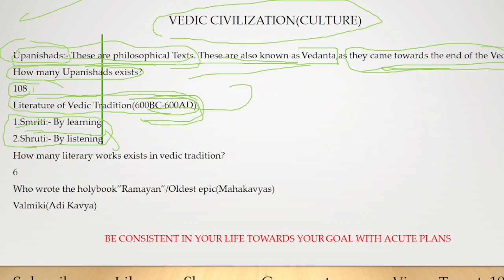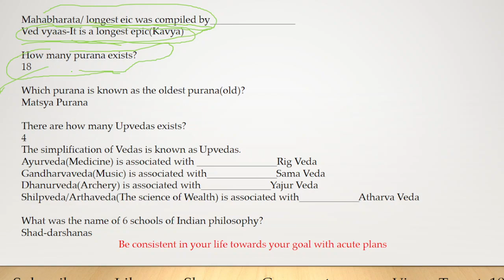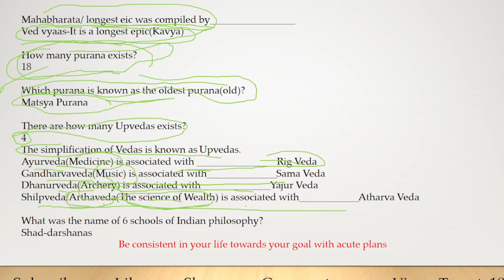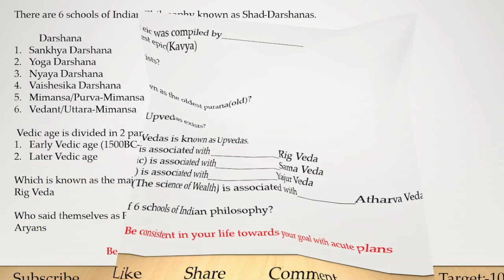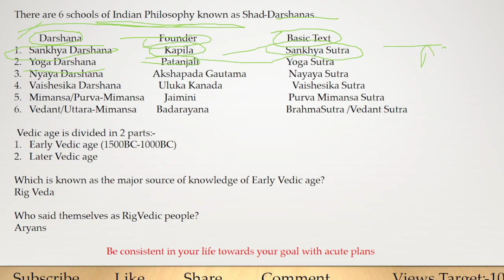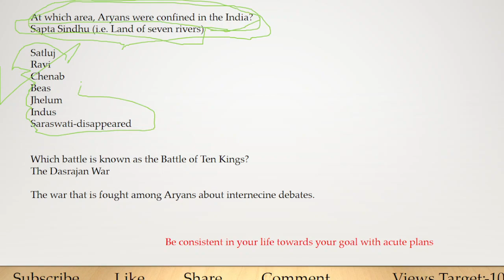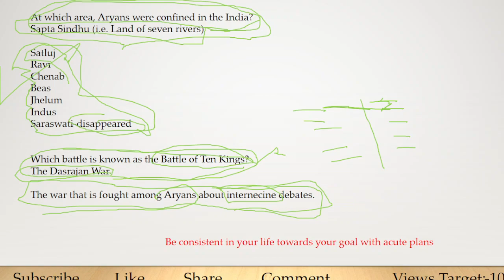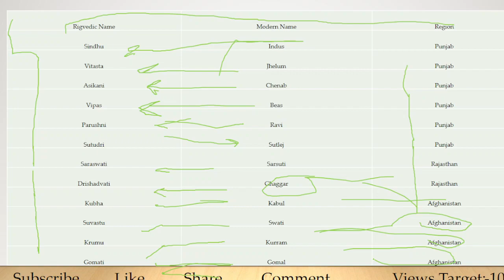Day-2 Vedic Civilization | History preparation from Lucent's book | Import. PYQ quest asked in RRB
This General Knowledge part of Lucent's book series is pertaining to the important terms of history before reading the history.

Competitive Help channel is initiating series of History that is asked in SSC examinations, UPSC ,state & national exams etc.

Part:-2-Vedic Civilization

We hope you're having each moment of knowledge.

Warm Regards,
Competitive Help